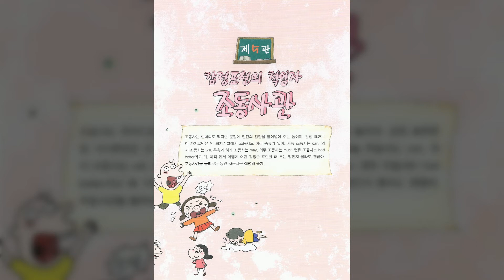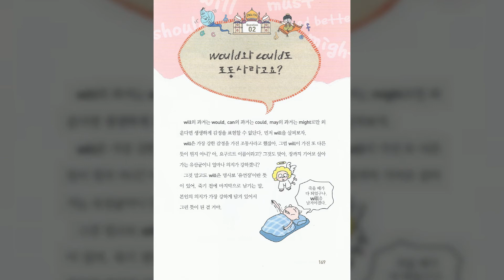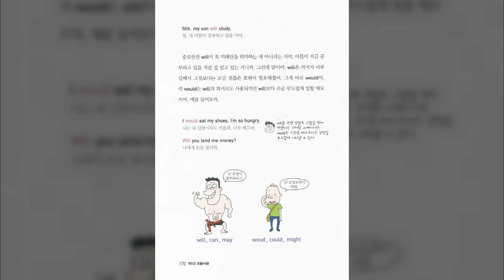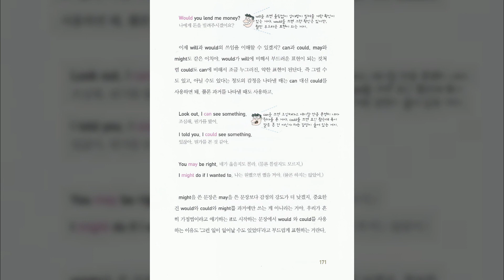제5관 감정표현의 적임자 조동사관 Question 02 would와 could도 조동사라고요